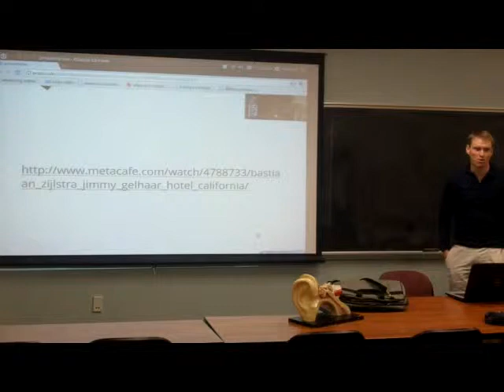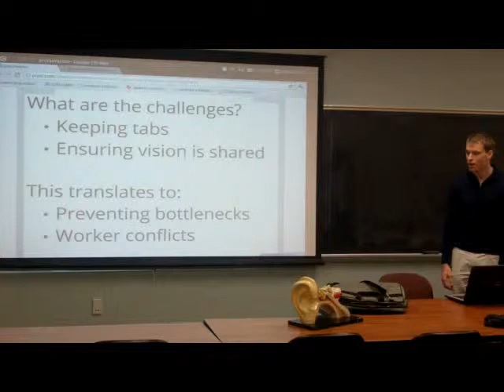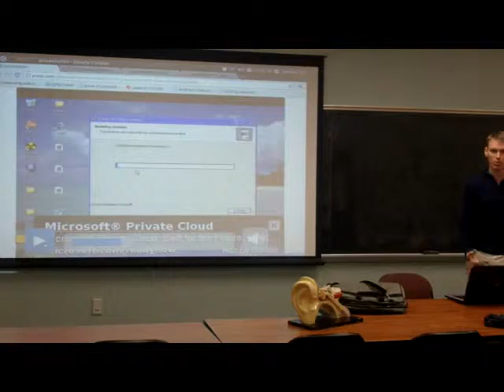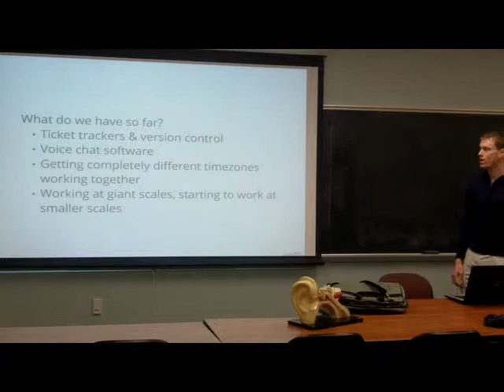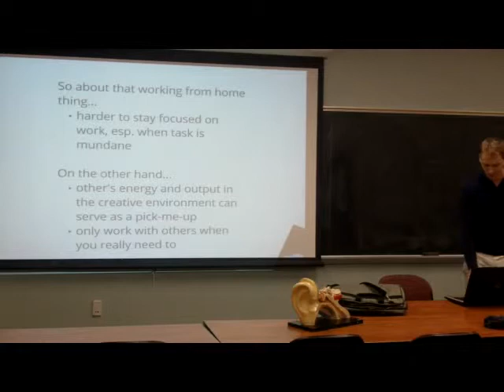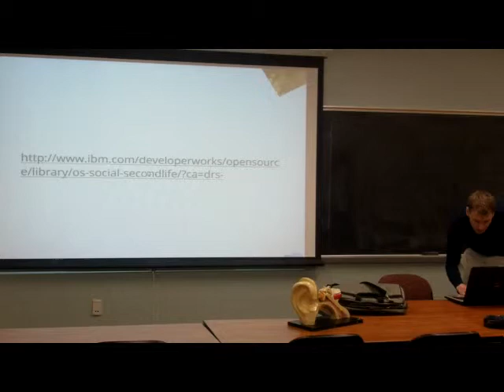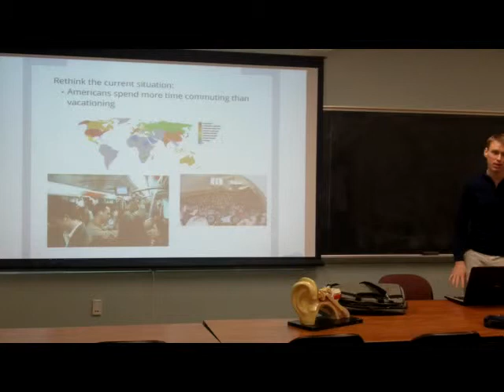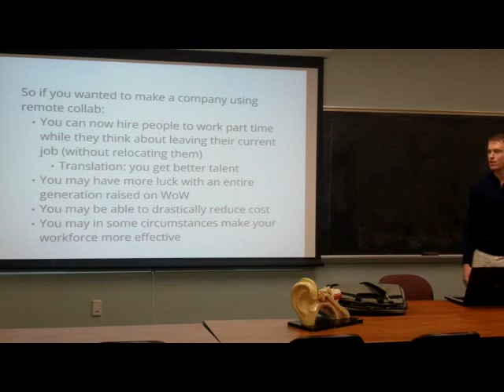Remote Collaboration Tools w/Mike Whitfield- American University Computer Science Colloquium-3/21/12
American University's Association for Computational Machinery is hosting a public colloquium featuring both faculty and CS students. The ongoing colloquium covers a range of topics from programming-specific issues to faculty/student research

The last colloquium series was Wednesday, March 21 2012 in the Sports Center Annex (SCAN) at 11AM . It featured CS Undergrad, Mike Whitfield. Here, Mike discusses a vast toolchain for remotely collaborating.